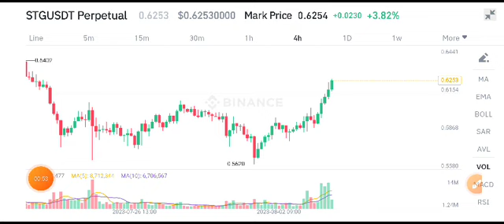STG COIN News Today! Stargate Finance Price Prediction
Queries Solved:
1.  today target
2.  price today
3.  price prediction
4.  token today target